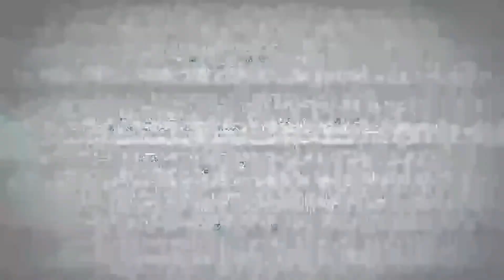Car Carrier Truck + Fire Engine | Emergency Vehicles | Street Vehicles | Picture Show